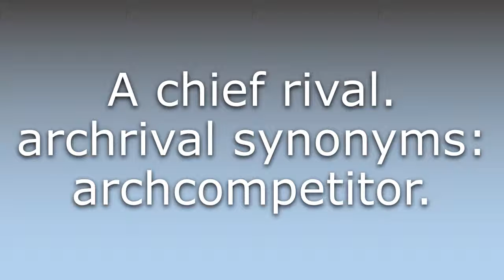What does Archrival mean?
What does Archrival mean in English? Learn the meaning of Archrival.